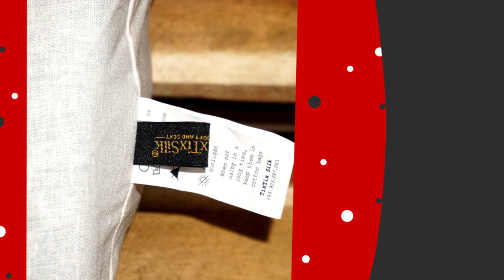Linen bedding set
One set included:
1 summer blanket 180*200
1 bedsheet 180*200 or 160*200
2 pillow case 45*65
1 bolster 80*100